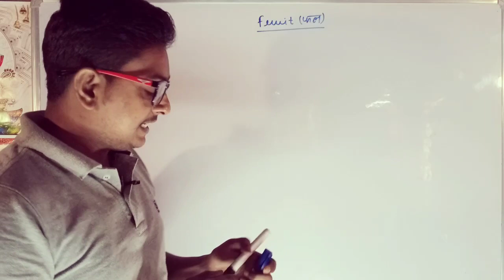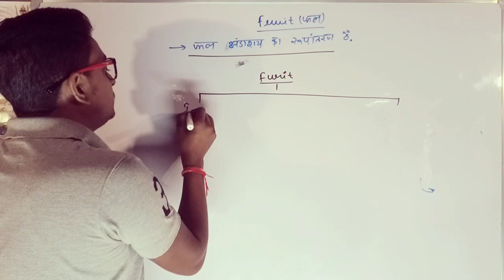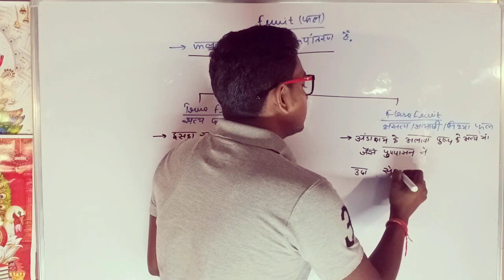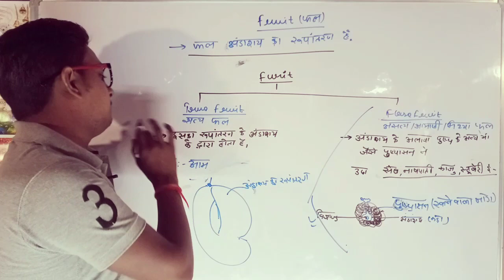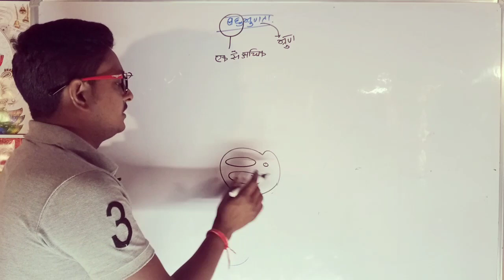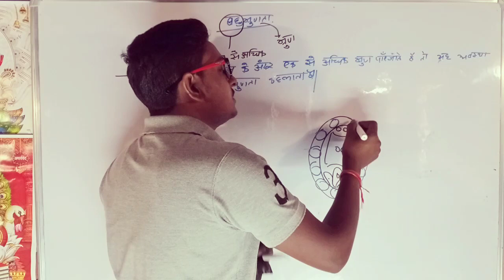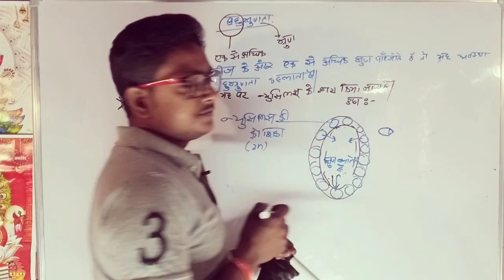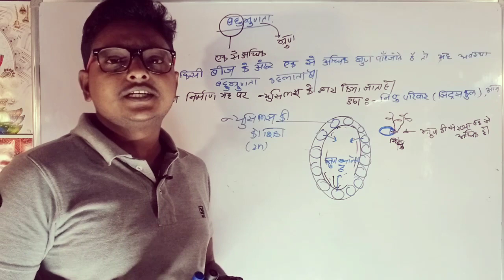फल के प्रकार (TYPES OF FRUIT)